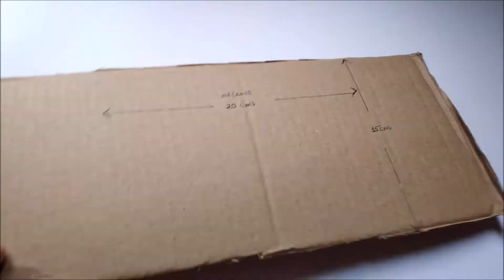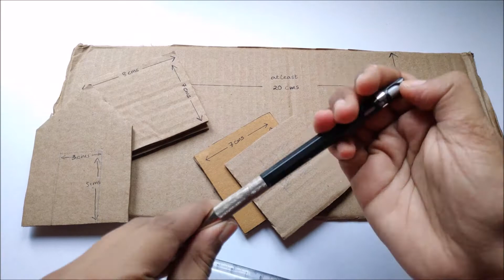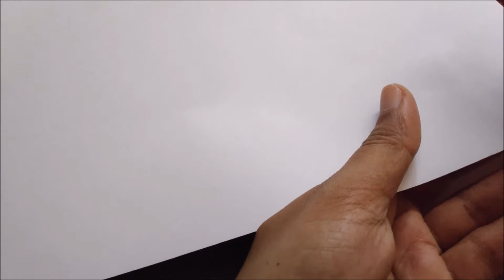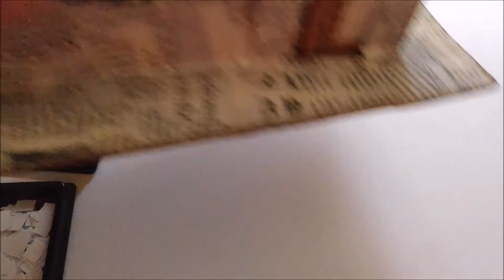Best out of waste | House showpiece made from cardboard